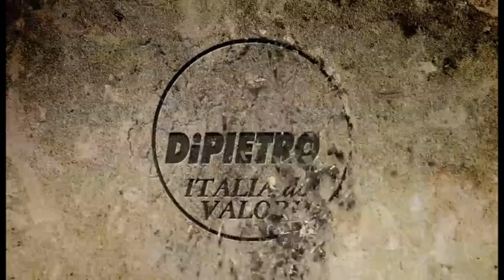Il nostro dovere contro il Porcellum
Antonio Di Pietro sulla legge elettorale, i referendum e la Corte Costituzionale